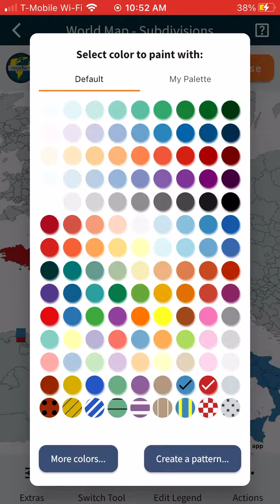Wars pt 1